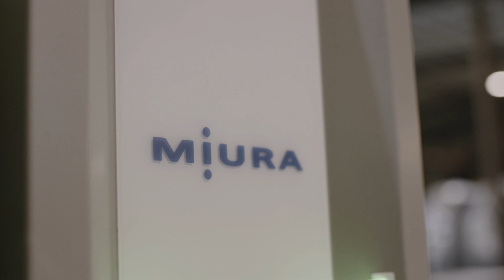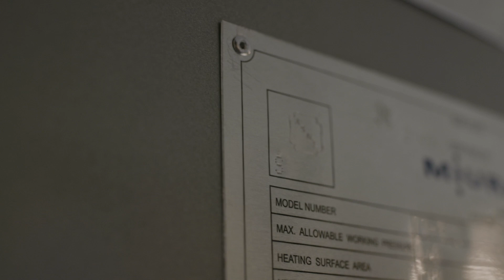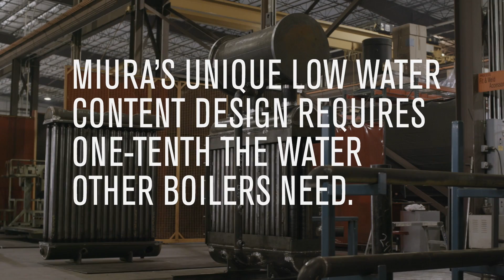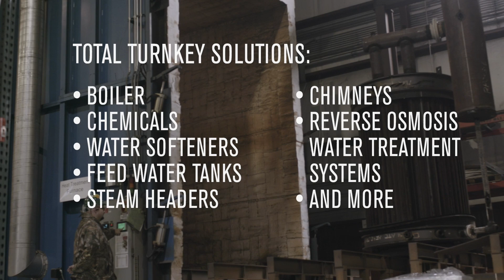MIURA AMERICA CO., LTD. - Miura Modular On-Demand Steam Boilers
Miura has been the worldwide leader in innovative industrial steam systems technology for nearly 60 years. As the provider of boiler solutions all over the world, Miura’s aim is to manufacture innovative boiler room equipment that is safe, reliable, efficient, and environmentally responsible. In this video, learn more about the products that are manufactured at Miura America’s state-of-the-art facility in Rockmart, Georgia.